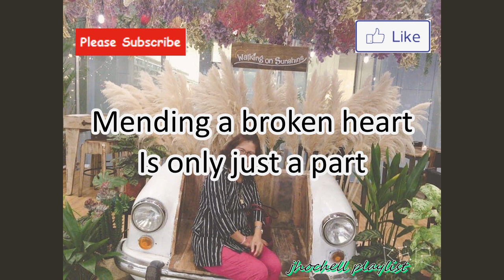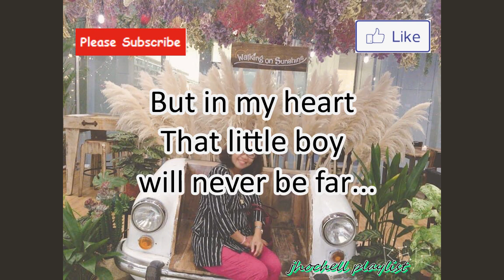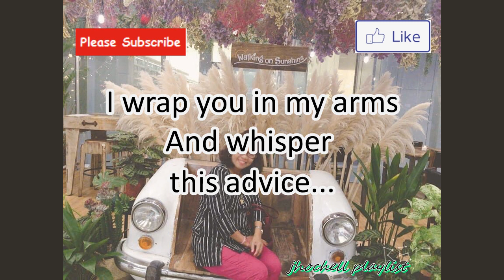A Mother Song - T Carter Music